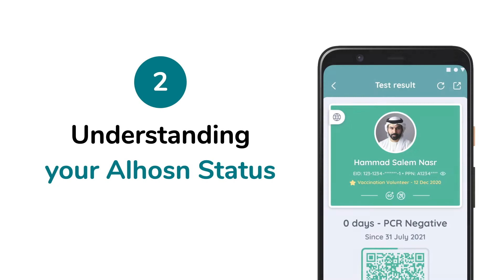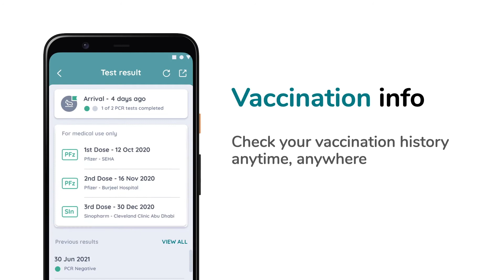Al Hosn App updates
Note that some technical features of AlHosnApp has been updated to ensure its effectiveness and efficiency. You can log in using your Emirates ID or U.I.D number to guarantee a high level of privacy.

The new update provides travel information which shows details on travelers arriving to or departing from red zone countries including arrival dates and vaccine details.

A new page has been added for official vaccine certificates and Covid19 test results signed by the Ministry of Health and Prevention.